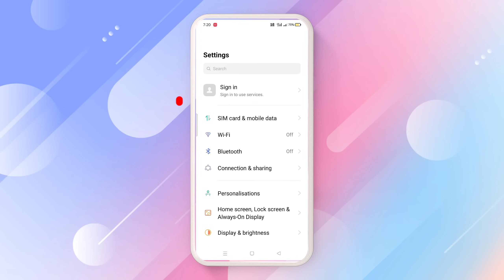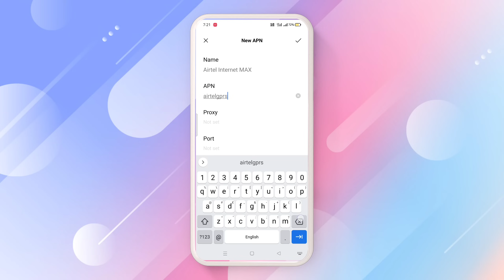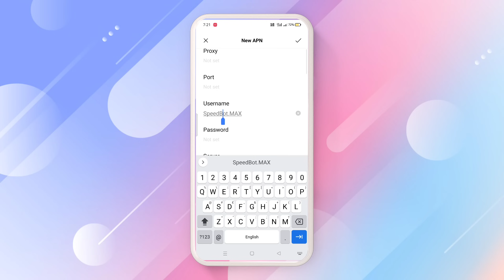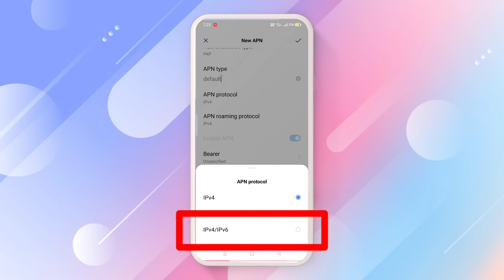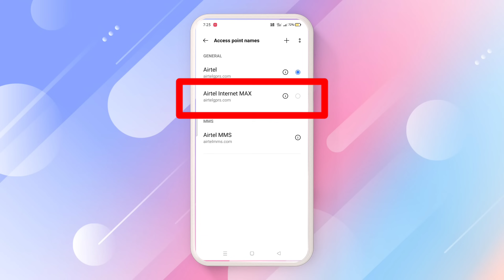Airtel New APN Settings | Airtel Network Problem | Airtel Internet Not Working, Net Slow Problem Fix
ABOUT THIS VIDEO :

Agar aapko airtel network problem, airtel sim network problem, network problem airtel, airtel net slow problem, net problem in airtel, airtel internet not working aur airtel internet speed problem ko fix karne wala airtel apn settings 4g ya apn settings for airtel 4g ya airtel net speed setting chahiye, Aur janna hai airtel network problem solution, airtel 4g network problem solution, To iss video ko pura dekhe : )

QUERIES SOLVED -

net problem in airtel,
airtel sim net problem,
net slow problem solution airtel,
airtel net problem solution,
internet problem in airtel,
airtel sim internet problem,
airtel internet settings for android,
airtel apn settings 4g,
airtel 5g apn settings,
airtel new apn settings for fast net,
airtel apn settings 5g,
airtel best apn settings for 4g,
new apn settings for airtel 4g,
airtel ping issue in bgmi,
airtel ping issue in free fire,
airtel high ping problem bgmi,
airtel high ping problem free fire,
airtel network speed,
airtel network settings,
airtel network,
today airtel network problem,
airtel server down today,
airtel server problem,
airtel tower problem,
airtel signal problem,
airtel low network problem,
airtel no signal problem,
airtel no service problem solution,
airtel no network problem,
airtel not registered on network problem,
airtel not showing network,
airtel not working internet,
airtel sign into network problem,
airtel problem network,
airtel volte not working,
airtel volte problem,
airtel internet slow problem,
airtel internet not working 4g,
airtel net not working,
airtel net slow,
airtel net speed,
airtel net speed kaise badhaye,
slow internet problem in airtel,
airtel slow net problem,
speed kaise badhaye airtel,
airtel speed kaise badhaye,
airtel speed test,
5g apn settings airtel,
airtel high speed internet setting,
gaming apn setting airtel,
airtel gaming apn,
airtel low ping apn settings,
apn settings for airtel 4g,
apn settings for airtel,
latest apn for airtel,
latest apn settings for airtel 4g,
airtel latest apn settings,
best apn for airtel 4g internet,
best apn settings for airtel,
new apn setting for airtel 4g,
access point settings for airtel,
access point name airtel 4g,
airtel access point setting,
airtel access point settings not showing,
default apn settings for airtel,
airtel default apn settings,
airtel settings for high speed internet,
dakshal apn,